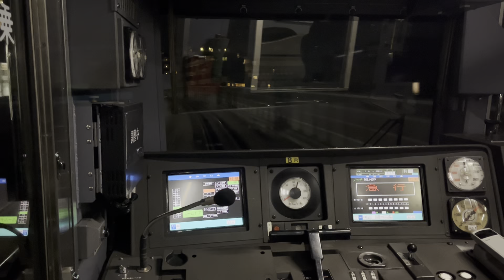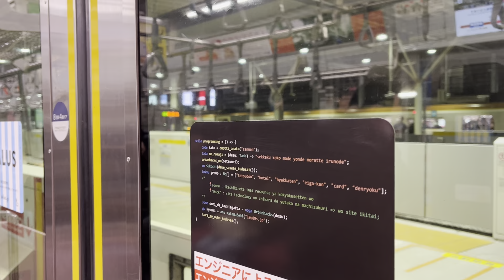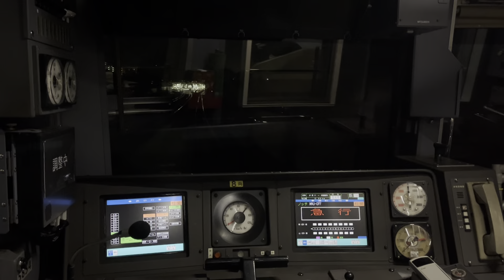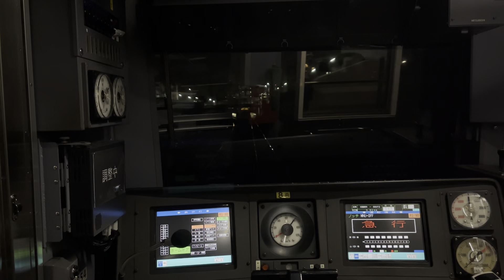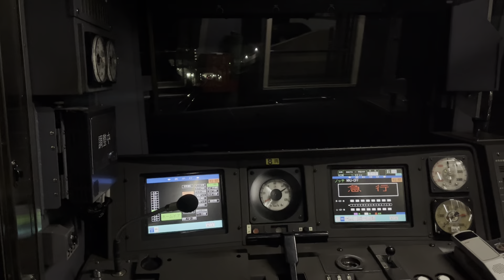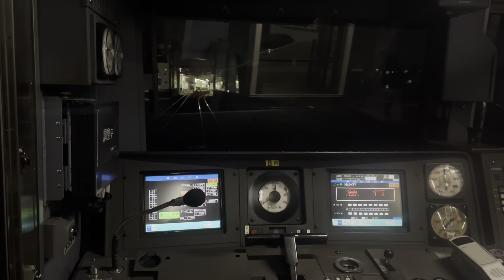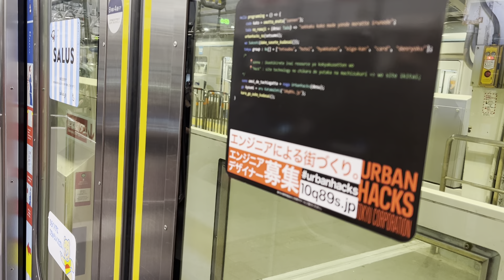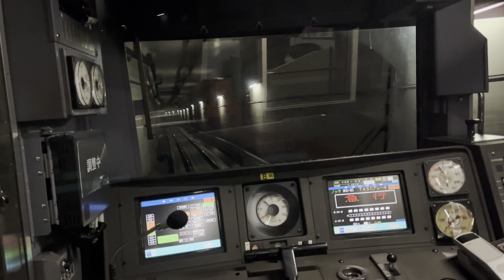(急行 走行音)東横線5050系 日吉〜渋谷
いつも通勤特急乗ってるせいで遅く感じてしまう。